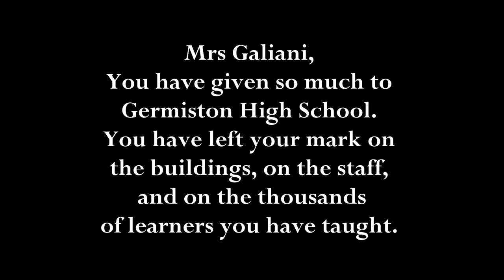Mrs Galiani's Farewell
Mrs Galiani has been a part of Germiston High School for over 40 years. 2022 is your final year at the school.

Mrs Galiani, you will be missed madly! Enjoy your retirement!

S/O to Tony, Shakira, and Iviwe for their hard work in creating this video.

Composer: Whitesand (Martynas Lau)
Year: 2017
Title: Eternity